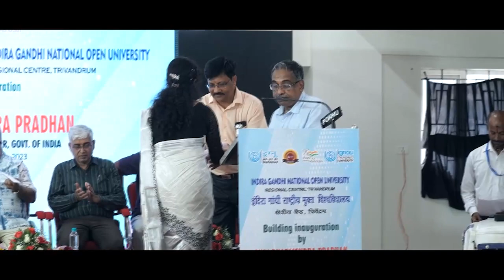Inauguration of RC Trivandrum New Building